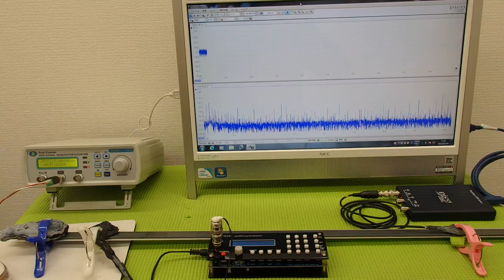オリジナル超音波プローブの発振制御システム（超音波の非線形制御） ultrasonic-labo